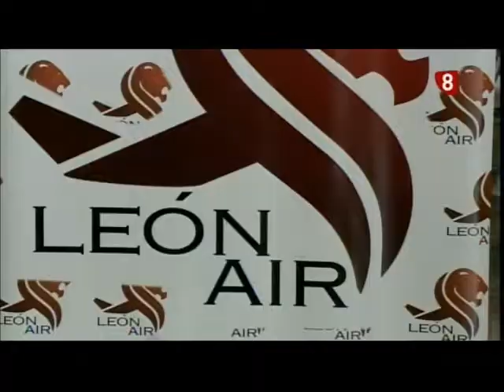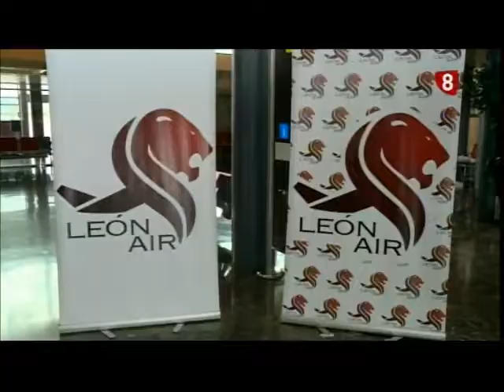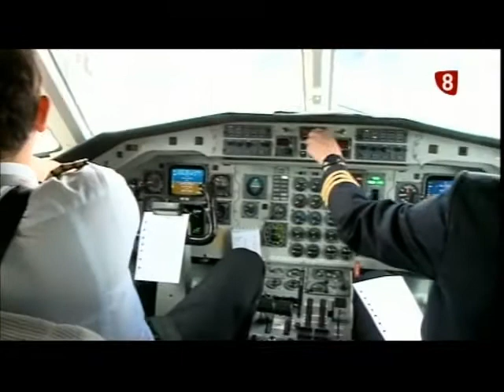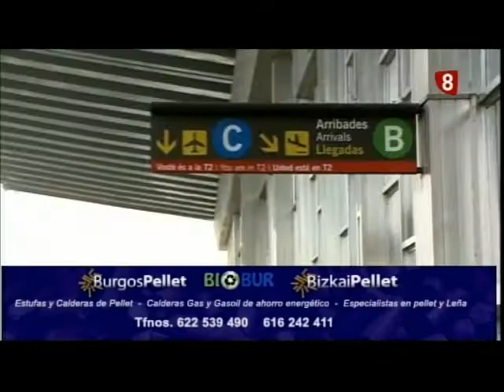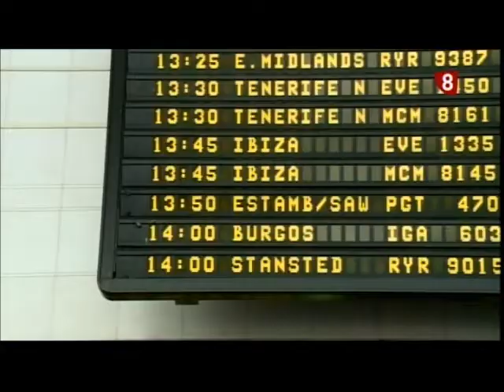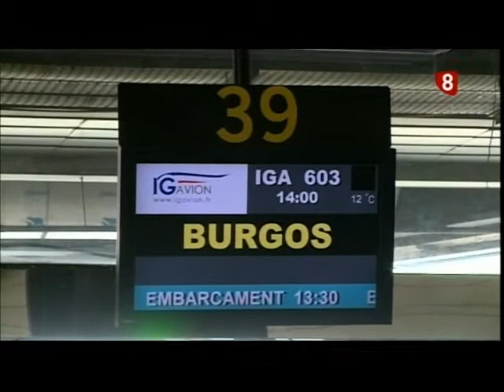Vuelo Inaugural Leon Air